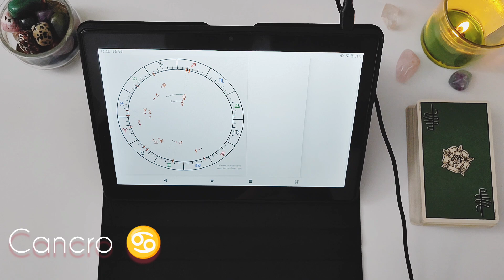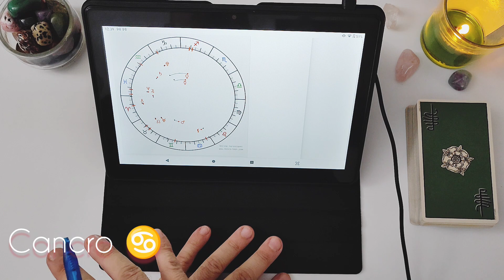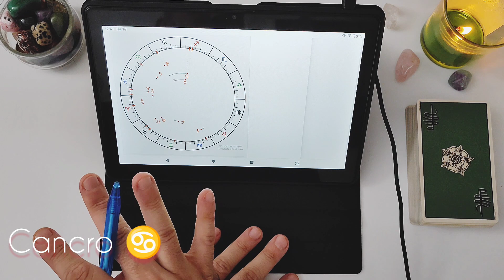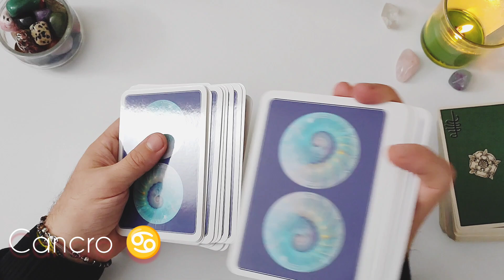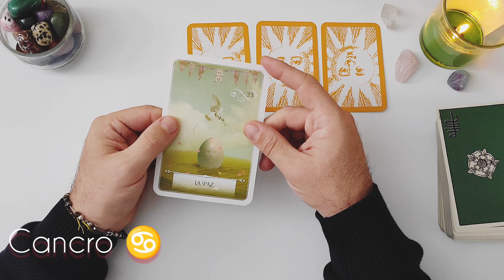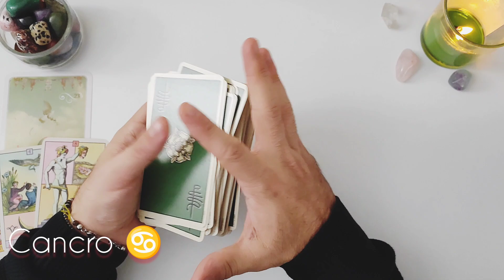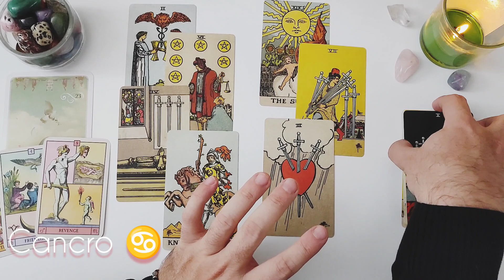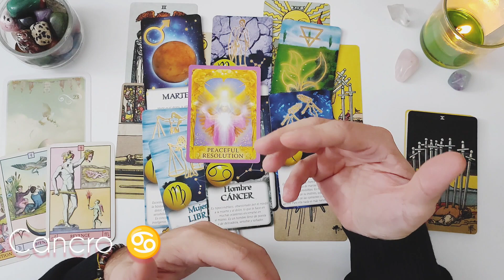Cancro ♋ DICEMBRE 2022 Oroscopo 💖 L'Amore è protagonista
Vuoi sapere come andrà il tuo 2023? PRENOTA subito il tuo Oroscopo Personalizzato

Tarocchi che uso:
✨Tarot Smith-Waite
✨The Oracle of Radiant Sun
✨L'Oracolo Risponde
✨Angel Answers